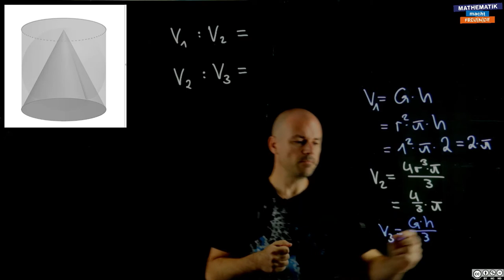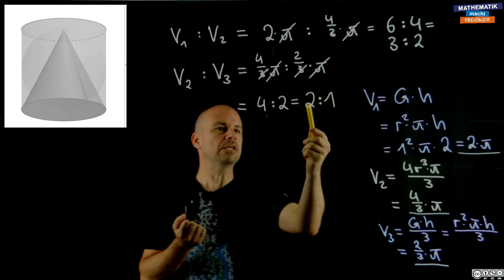Volumsformeln (2)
Capstone Sekundarstufe 1 - Geometrie im Raum